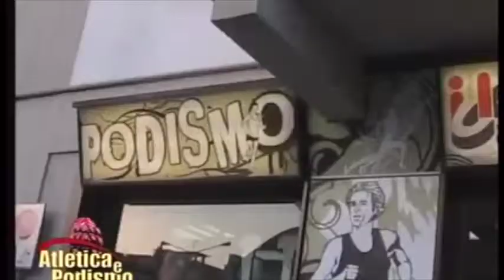intervista a Daniele Meucci, atleta della Nazionale italiana di atletica leggera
Intervista a Daniele Meucci, intervistato da Carlo Carotenuto